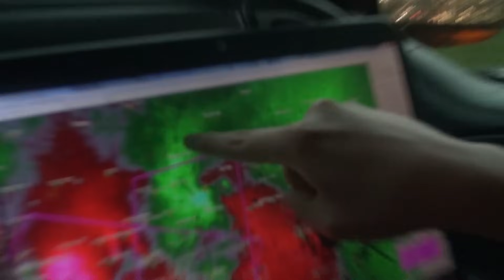FULL CHASE - El Reno, OK Violent Historic Tornado 5/31/2013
Hey, if you want to chase tornadoes with us visit us

Never before seen complete and un-cut footage of the 5/31/2013 El Reno, OK 2.6 mile wide wedge
tornado! This horrifying tornado, resulted in them at one point being the chased. Evolution of this monster tornado caught many veteran storm chasers by surprise.  Check out the NWS's video documenting what went wrong for storm chasers on this historic and deadly day